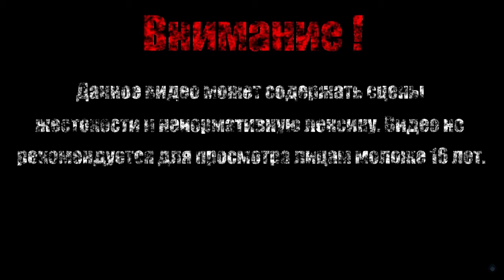ДОЛИНА ЖАТВЫ【Dark Souls II Scholar of the First Sin】#31